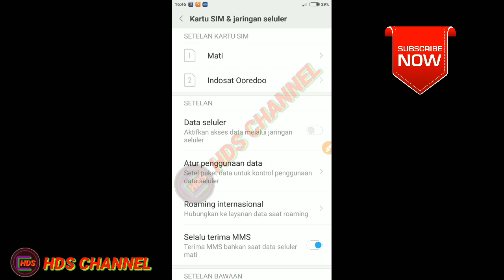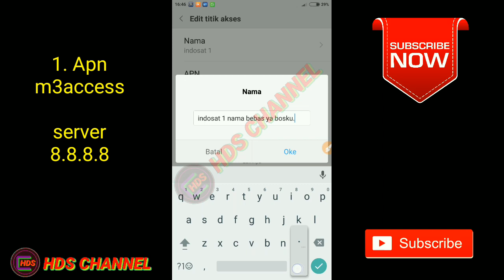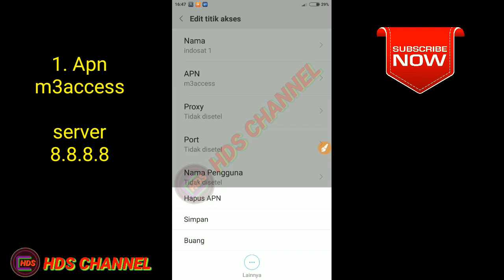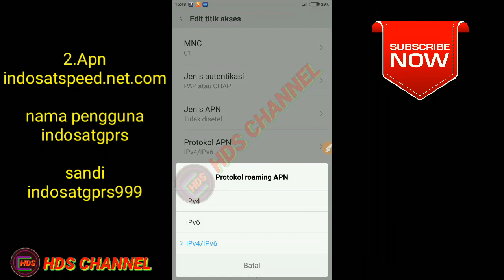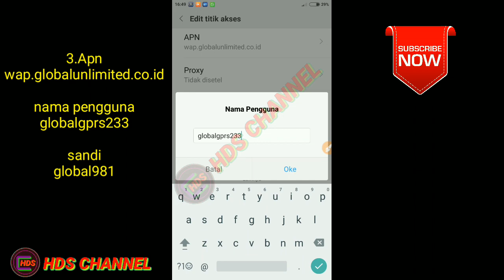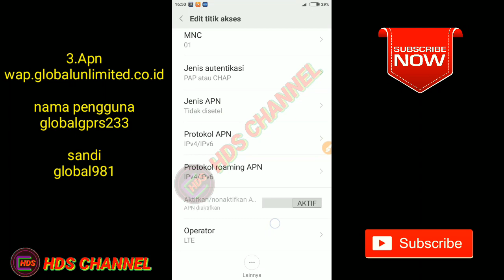APN INDOSAT TERCEPAT 2018 | PAKET YELLOW | INTERNET MAKIN WUSSH..!!!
APN INDOSAT TERCEPAT 2018 | INTERNET MAKIN WUSSH..!!!

Suport channel saya dengan cara:
⏩ Like 👍 jika video ini kalian anggap bermanfaat.
⏩ Jika kurang faham silahkan tinggalkan di kolom komentar📝.
⏩ Dan jangan lupa nyalakan 🔔notifikasi loncengnya, agar tidak ketinggalan video terbaru selanjutnya.

 untuk kalian jika ingin tanya2 langsung seputar internet geratis.

Terima kasih atas dukungannya, semoga dapat bermanfaat dan lebih baik. karena dukungan kalian semangat untuk terus berkarya dan berbagi kedepannya.🙏💪
Salam hds channel..